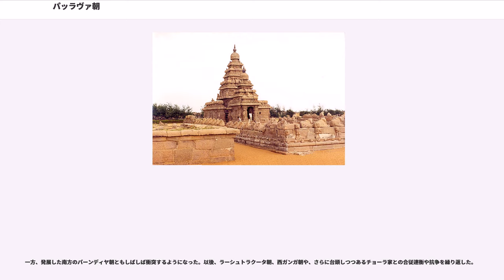パッラヴァ朝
パッラヴァ朝（）は、3世紀後半から897年までカーンチープラムを首都として南インド東海岸（コロマンデル海岸）地方及びセイロン島の一部を支配したタミル系王朝である。

王朝の起源については、パルティア説、北インド説、土着王朝説があるがいずれとも決定しがたい。王朝初期の歴史については、サータヴァーハナ朝衰退後に、3個のプラークリット刻文やサンスクリット刻文など16枚の銅板の銘文によって知られる。しかし、これらの刻文の内容は矛盾が多いため、正確な年代や世系、中心地については研究者の間で意見が一致しない。例えば4世紀初頭から6世紀初頭にいたる刻文がすべてアーンドラ地方に関係するものであるにもかかわらず、王の詔勅の発行地が「カーンチー」となっており、通常はトンダイナードゥ（別名トンダイマンダラム）地方の「カーンチー」と考えられるため、アーンドラ地方から遠く離れている。そのため、刻文の「カーンチー」は、アーンドラ地方の地名ではないかと考える研究者もいる。

3世紀末から4世紀初めに（またはスカンダヴァルマン）がカーンチープラムを都として、北はクリシュナ川から西はクンタラ地方まで版図を広げ、を行なったこと、4世紀半ば頃にが、カーンチー付近でグプタ朝のの軍に敗れたこと、5世紀半ば頃のが、に対して宗主権を持っていたことについてはほぼ確実と考えられている。

また交易を盛んに行い、東ボルネオにクタイ王国、ジャワにタルマヌガラ王国というヒンドゥー王国が現れることについて、中国南朝との交易船の寄港地であったためパッラヴァ朝の影響が強く王名が「 - ヴァルマン」になったという説もあるくらいであった（近年は碑文の書体から同時期のの影響と考えられている）。

パッラヴァ朝はこの後、5世紀末以降マイソール地方から勢力を拡大してきていたの勢力下に入ってしまったため、王朝の歴史がはっきりしなくなるが、6世紀後半の王（在位：574年 - 600年）以降の記録はしっかりしている。シンハヴィシュヌはカラブラ朝を破って王国の領域をカーヴィリ川まで拡大し、パーンディヤ朝やセイロンの君主たちと抗争した。

パッラヴァ朝の北隣には、に王都を置く前期チャールキヤ朝が台頭しつつあった。（在位：600年 - 630年）の代、前期チャールキヤ朝と戦ったが、北インドの覇者ハルシャを破って勢いに乗るによって、パッラヴァ朝は打ち破られてその北方の地を併合された。復讐に燃える（マーヘンドラヴァルマン1世の子、在位：630年 - 668年）はバーダーミを占領して破壊し、プラケーシン2世を敗死させるなど前期チャールキヤ朝を一時は滅亡の危機にまで追い込んだ。またセイロンの王位継承戦争にも介入している。ナーラシンハヴァルマン1世の治世に玄奘は都のカーンチープラムに訪れている。
しかし、プラケーシン2世の子であるにパッラヴァ朝の勢力は追い払らわれ、前期チャールキヤ朝の復興を許した。

パラメーシュヴァラヴァルマン1世（在位：670年 - 680年）の代に前期チャールキヤ朝によって攻め込まれ、カーンチープラムが陥落することもあったが決定的な打撃とはならず、の代に再び繁栄を取り戻した。

カーンチープラムには、マハーバリプラムには「」が建てられた。海外貿易によって経済は発展し、唐への使節も派遣している。

ところが次のの代に前期チャールキヤ朝の攻撃を受けるようになり、パラメーシュヴァラヴァルマン2世は戦死した。後継者問題が起こったが大臣たちとガティカー（バラモン教学院）の高僧たちによって、シンハヴィシュヌの弟の系譜を引くヒラニヤヴァルマンの子、（バラヴァマッラ、在位：731年 - 795年）が擁立された。その治世の初期は、前期チャールキヤ朝のに攻め込まれ、3度にわたって都カーンチープラムを陥落させられた。しかし、前期チャールキヤ朝に代わったラーシュトラクータ朝とは友好関係を維持して勢力を伸張した。

一方、発展した南方のパーンディヤ朝ともしばしば衝突するようになった。以後、ラーシュトラクータ朝、西ガンガ朝や、さらに台頭しつつあるチョーラ家との合従連衡や抗争を繰り返した。

（在位：844年 - 866年）の代にマイソールの西ガンガ朝と同盟して、パーンディヤ王に大勝したものの、その過程で封臣の地位にあったチョーラ家の勢力がますます伸張し、（在位：879年 - 897年）の代に、チョーラ朝のによって滅ぼされた。

パッラヴァ朝時代に建設された当時の木造寺院を模して、ライオンや象などが刻まれた「5つのラタ」と呼ば...